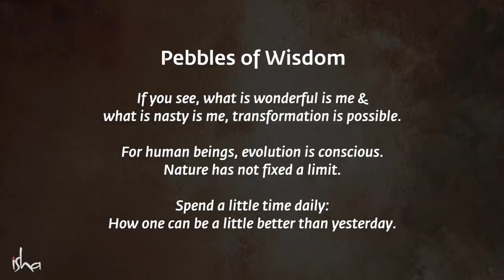The Power of Being Alone Sadhguru Jaggi Vasudev